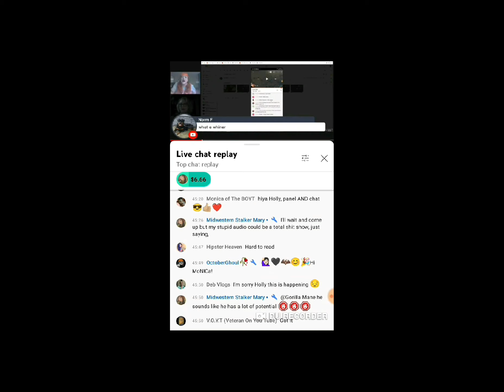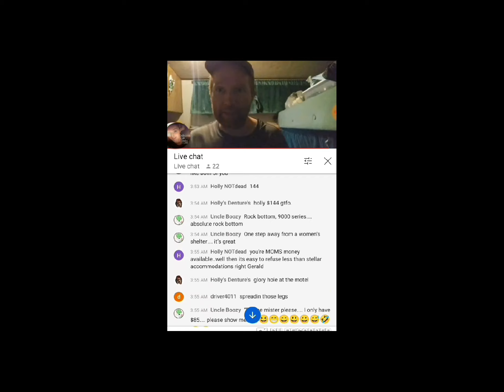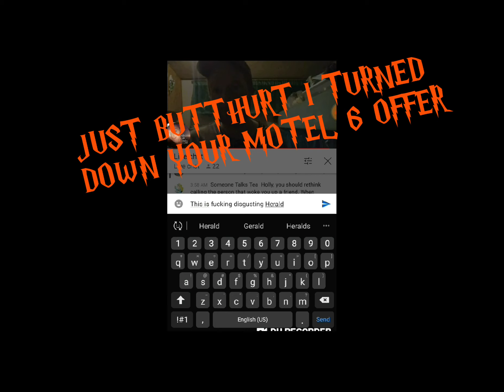Lil' George Rides Lil' Geralds Tree Nuts